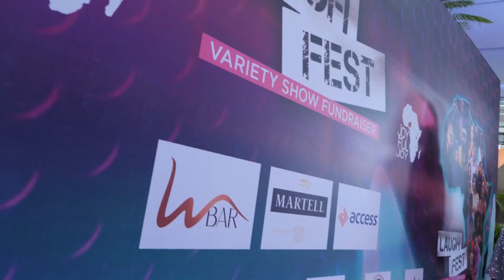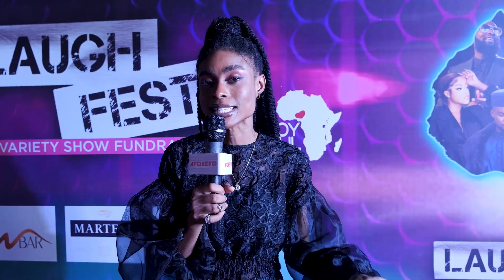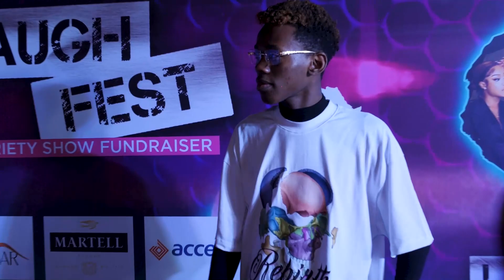Moment Babs Cardini (Magician) On Laugh Fest 2023